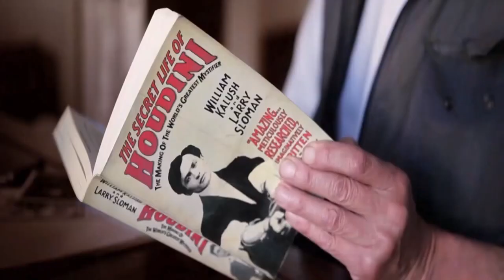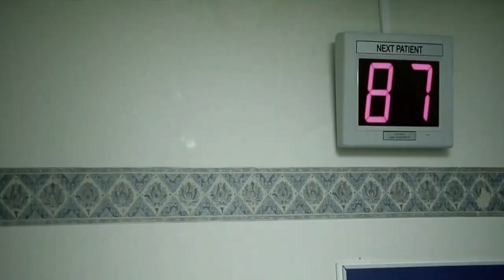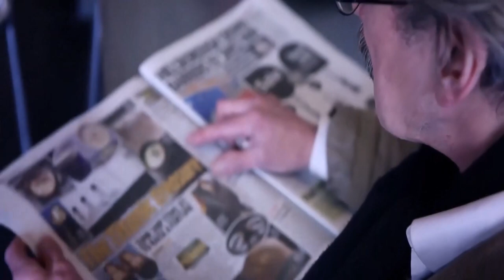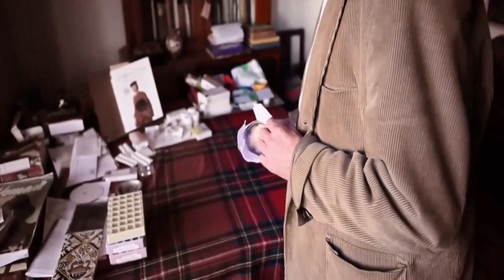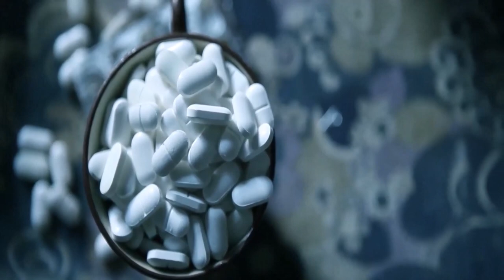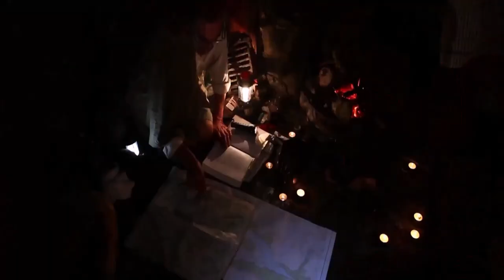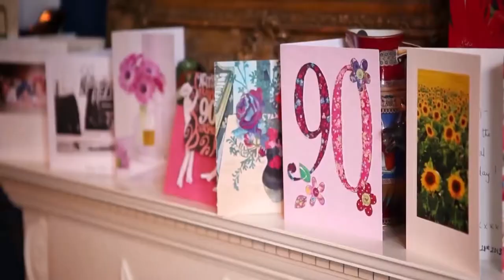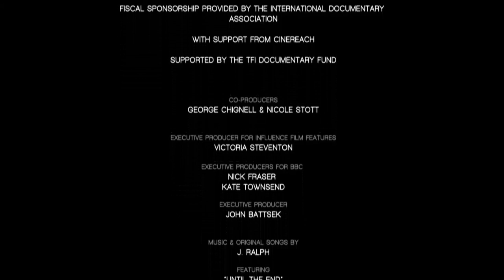Storyville: The Lost Gold of the Highlands